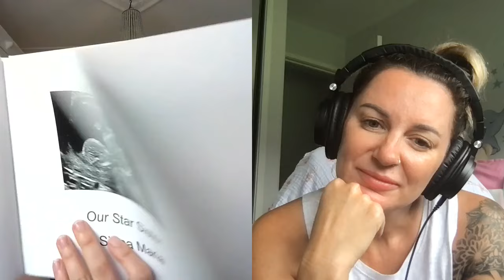Liv Pt 1- Siena's mum. 2 little kiddies on earth + 22wk stillborn in heaven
Talking all things heavenly signs - like roses, purple balloons & intuitive kids; this story is beautiful.
Marginal cord insertion, hyper coiling umbilical cord & a heartbeat that stops.
Liv talks us through being told "I am so sorry your baby has died", her regret of not having more photos for in the moment it felt wrong but now wanting to look at them.
Such good advise.

LITTLE LIFE BIG LOSS the podcast for grieving baby loss families 👼🏼❤️‍🩹🌹🙏🏽
You can find more of Milli’s Mum & her Little Life Big Loss journey:
The opinions shared by guests on my podcasts are the opinions of those individuals and do not always reflect the same opinions of mine.
Thank you for listening to Little Life Big Loss. If you are here because you have experienced baby loss recently or a long time ago, I am so sorry.  I know this pain will NEVER go away. My heart breaks with you. This is a pain no one ever expects to endure. Or maybe you are listening as you have just found out your baby is unwell in utero, and now you have some REALLY hard hitting decisions to make, I am, again, so sorry. These are decisions no parent should ever have to make. I hope these podcasts can lighten the load just a little bit in ways to help understand what the road ahead might look like and what your options are. Remember you ALWAYS have options. It is YOUR body and YOUR baby!
If you have never experienced the loss of a baby but are here to learn, thank you. We want to be heard and listened to. You will help someone, somewhere with the knowledge taken from these podcasts.
If any of todays conversation has triggered any uneasy emotions for you please contact Lifeline on 13 11 14 or ⁠lifeline.org⁠. Another organisation working specifically with pre and post natal depression & anxiety is PANDA - you can find them at ⁠Panda.org.au⁠
And remember post natal depression & anxiety does not discriminate - it can affect both men and women, mums and dads. Please seek help from your GP, a psychologist, your local hospital, a midwife, OB, lifeline or Panda.
Thank you again for listening. I love and miss you Milli.